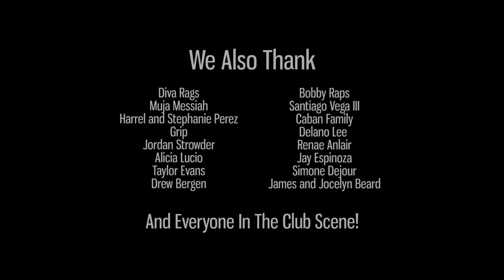Maria Isa - Sabotage OFFICIAL VIDEO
Maria Isa's SABOTAGE is the first single off her upcoming album VALLEY OF THE DOLLS.

Future Frame Productions
Directed by Tomas Aksamit

Sabotage
Maria Isa
Valley off the Dolls
Produced by Bobby Raps and Andrew Bergen